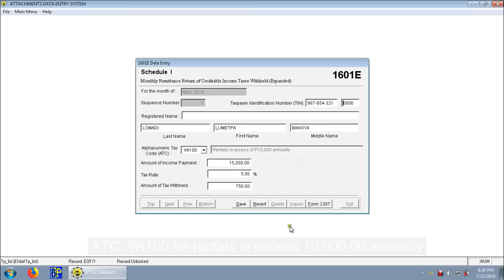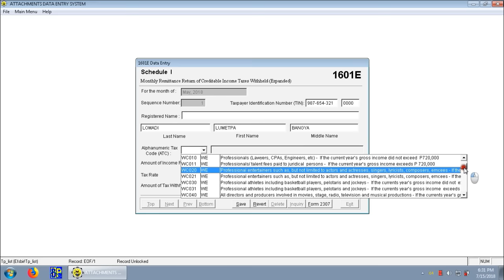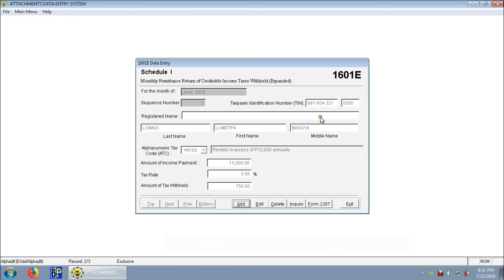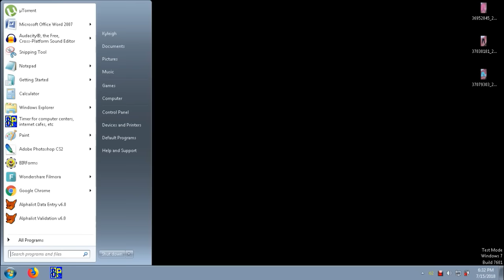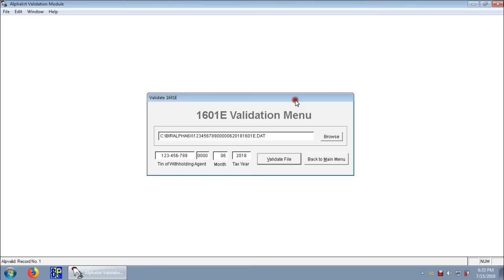Alplalist of Payees 1601EQ e-Submission QAP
This video tutorial will help you accomplish esubmission of 1601EQ as our primary ingredients of the said form.

So that our 1601EQ will be tasty and lovely,(complete)
we need the following ingredients that within your reach, in just a click:

(1)1601EQ FORM to be printed in 3 copies,

(2) FORM CONFIRMATION. Upon clicking Final Copy / Submit. Reply from BIR via email.

(4)ESUBMISSION VALIDATION [detailed in this video] and you will receive it via email.

To sum up, a total of 12 pages of paper to complete.

Deadline for 1601EQ filling 1stQ:Apr 30, 2ndQ: Jul 31, 3rdQ: Oct 31, 4thQ Jan 25

Time and effort ang kelangan para makapag create ng ganitong video.
Kahit aabutin ng madaling araw, kakayanin para may mai share sa iba.
As of now celphone load muna ang pwede. At eto din ay gagamitin pang
internet pang upload ng videos, at pang reply sa mga katanungan.

Kung willing po kayo at any amount sa Globe ko 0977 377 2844

Akoy lubos na  agpapasalamat.